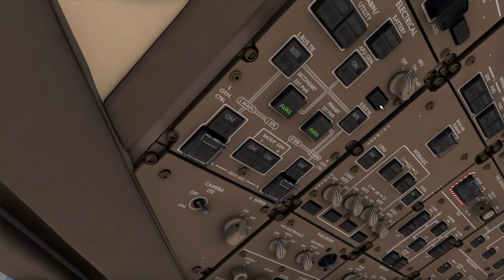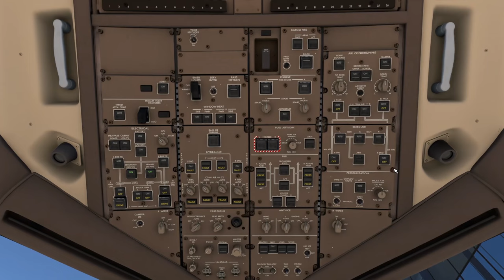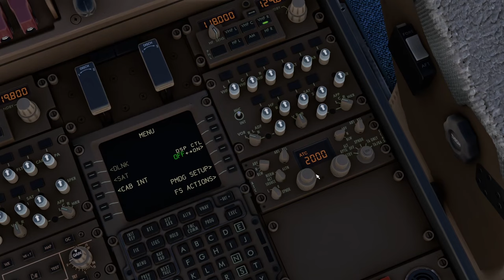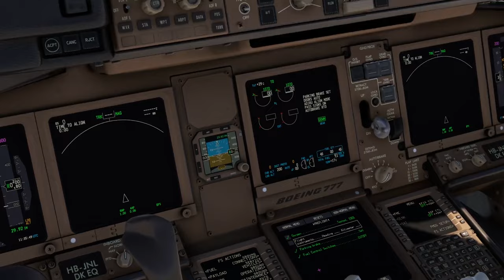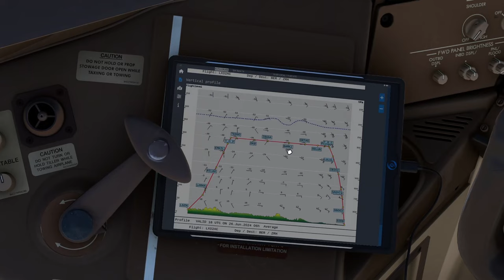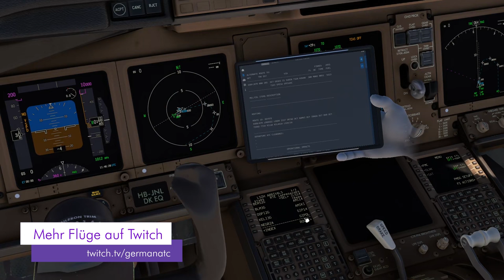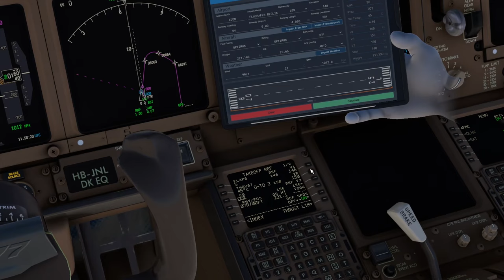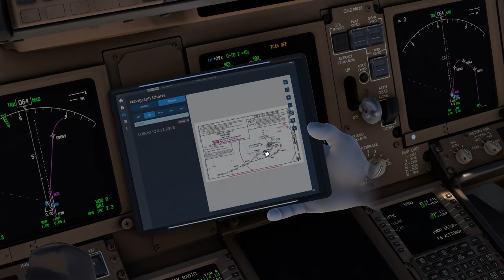WIE FLIEGT MAN DIE PMDG 777? - Tutorial - Teil 1: Flugvorbereitung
Die PMDG 777 ist als größtes zweistrahliges Flugzeug endlich im Flugsimulator 2020 zu erhalten. In dieser Videoreihe schauen wir uns an, wie man einen Flug von Berlin nach Zürich durchführen kann. Im ersten Teil bereiten wir unser Flugzeug und die Systeme bis zum Triebwerksstart vor und briefen unseren Abflug.

Bock auf mehr Flüge? Dann schau gerne auf Twitch vorbei

Wichtig: Auch für mich ist das Flugzeug neu und ich habe bestimmt etwas vergessen. Konstruktive Kritik ist immer erlaubt, es geht hier aber vor allem darum, als Einsteiger und Fortgeschrittener halbwegs sinnvoll einen Flug von A nach B durchführen zu können.

Inhalt:
0:00 Intro
1:05 Gernerelle Infos und Tipps
4:13 Cold and Dark Start
11:43 Spannender Outside-check
13:34 FMC Einstellungen
15:52 elektronische Checkliste
16:52 EFB und Flugplan
21:21 FMC Vorbereitung
32:10 MCP und Briefing
34:53 Outro